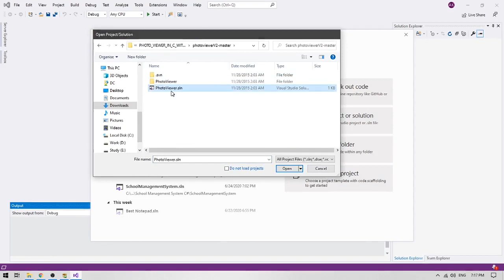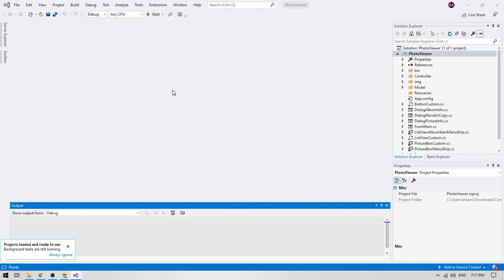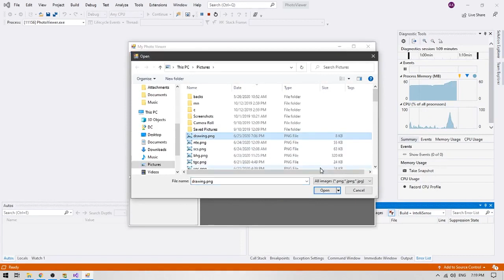PHOTO VIEWER IN C# WITH SOURCE CODE